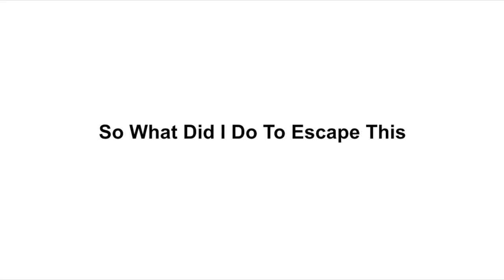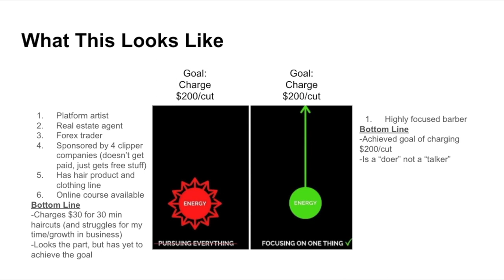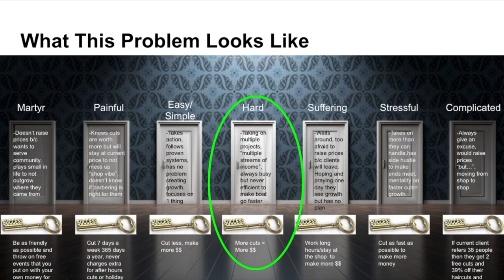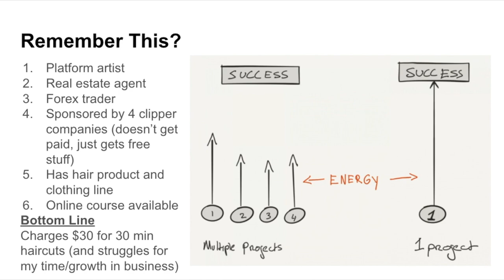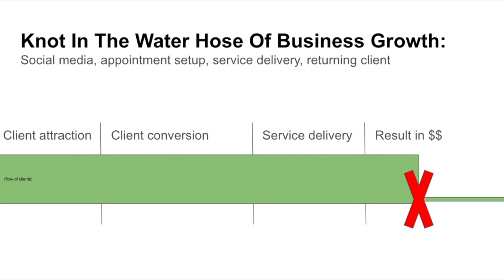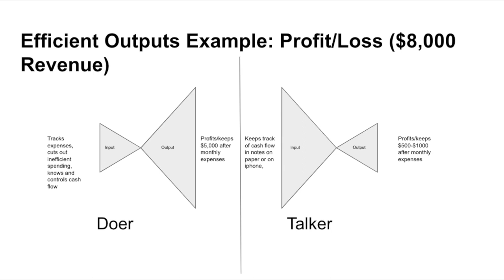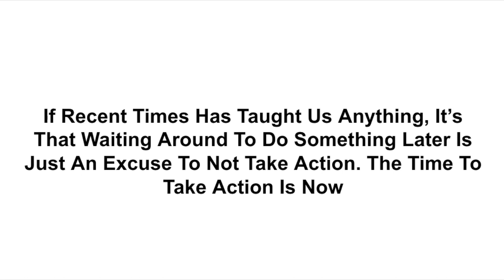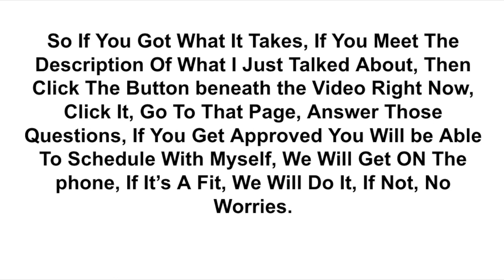How barbers have $3k weeks, $1k days & charge $100+ per haircut- Elevated Mentorship student results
Ready to get some help and scale your barbering business?

Want to see how I help barbers make $20k+ a month?

ABOUT THIS VIDEO:

With the recent success of my students in our online program I decided to show why our students get the results.

Results speak, and we have students making $3,000 a week, $1000 a day, and over $100 per cut. Laser locked execution on what makes the boat go faster, and a doer, not a talker.

to schedule a call with me and take a behind the scenes look at why my students are dominating the barber industry, continue to grow, and how they are able to separate themselves from the rest of the industry.

Here’s my latest podcast: 48. Developing Confidence In Your Work